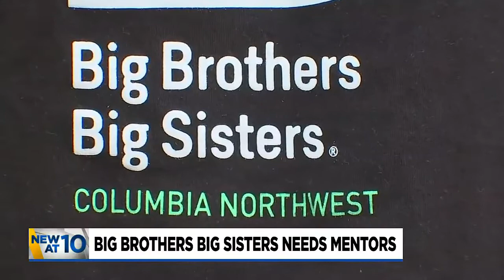Big Brothers Big Sisters Columbia Northwest in need of more 'bigs' after $1.5 million donation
Big Brothers Big Sisters Columbia Northwest just got a $1.5 million donation from Mackenzie Scott and they’re hoping to share it with more kids in the area.